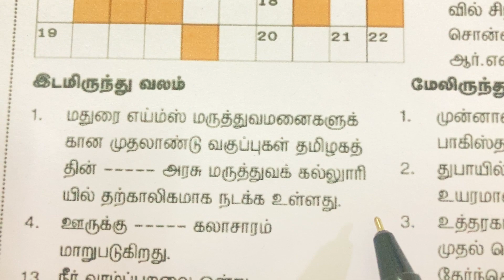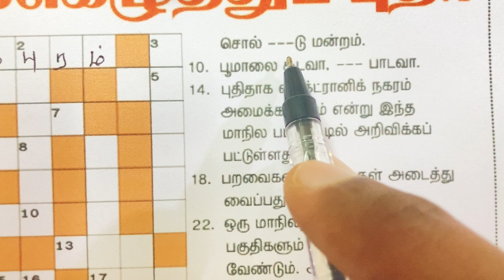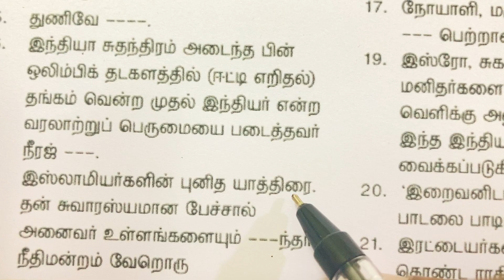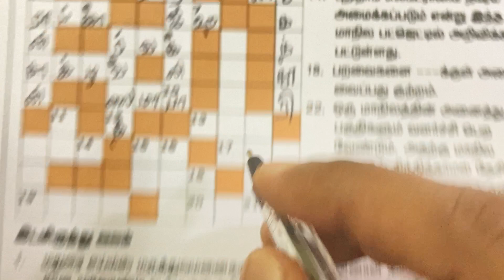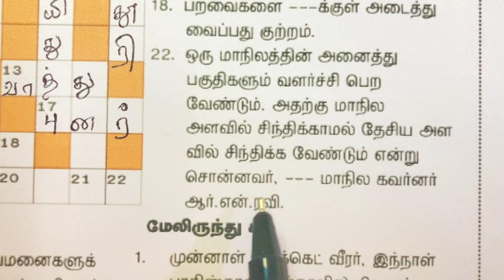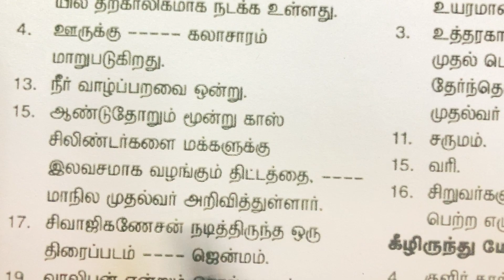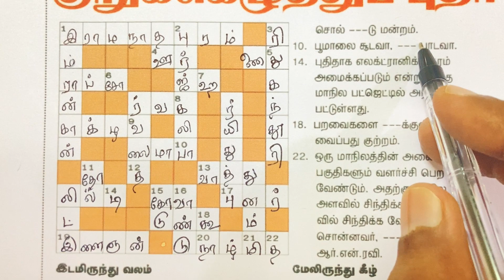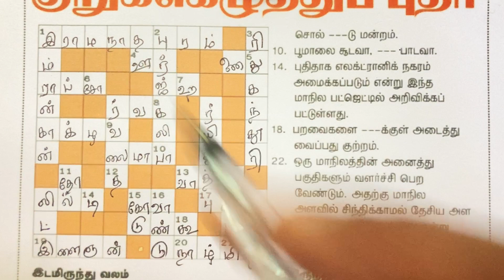11/04/2022 | Dinamalar kurukku ezhuthu potti in tamil today | தினமலர் குறுக்கெழுத்து புதிர் | puzzle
11/04/2022 | Dinamalar kurukku ezhuthu potti in tamil today | தினமலர் குறுக்கெழுத்து புதிர் | puzzle